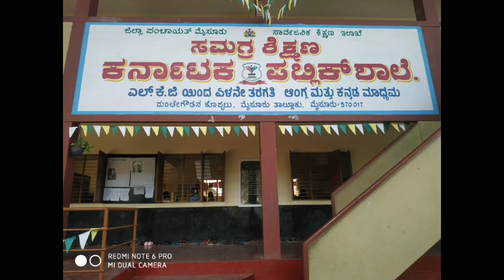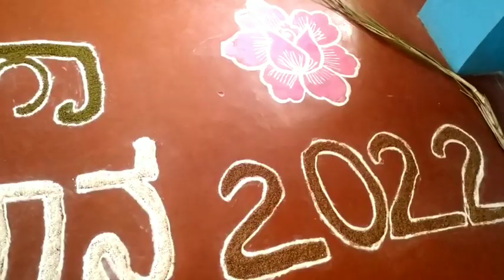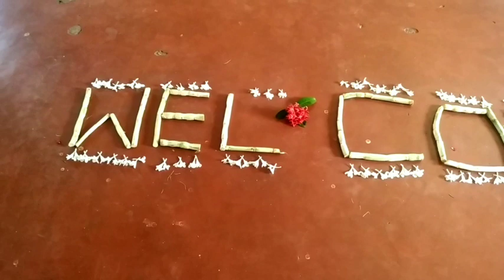ರಾಷ್ಟ್ರೀಯ ಪೋಷಣ ಅಭಿಯಾನ ಕಾರ್ಯಕ್ರಮ(Poshan Abhiyaan) -K P S M. G. Koppal